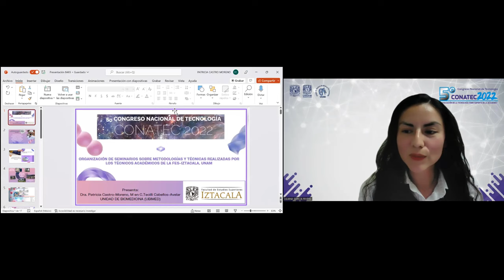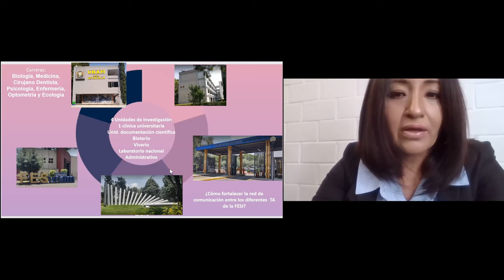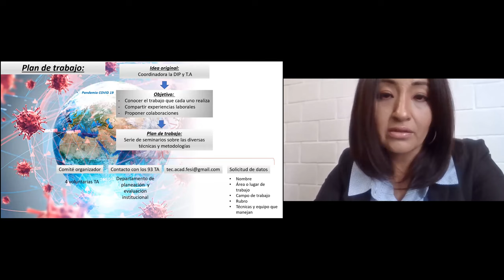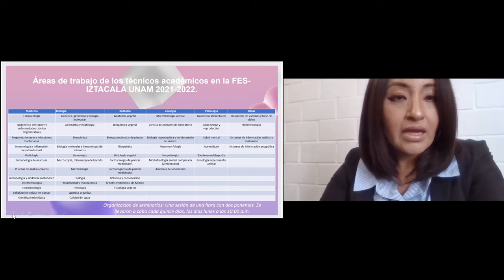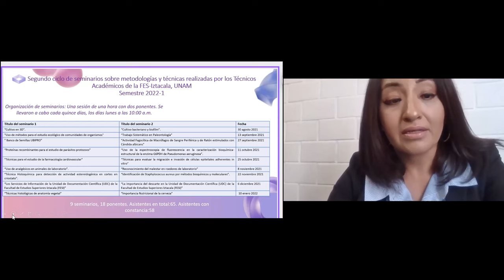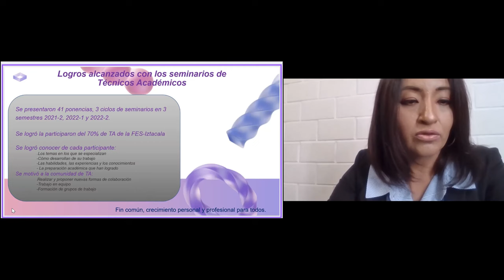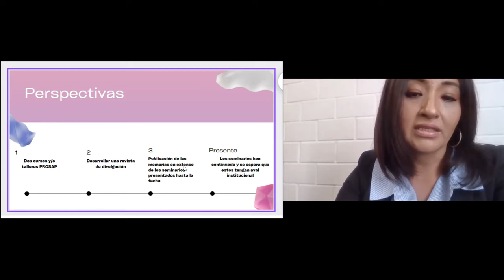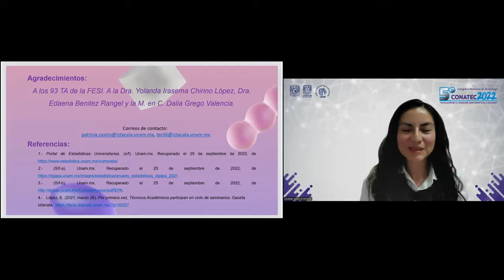Organización de seminarios sobre metodologías y técnicas realizadas por los técnicos académicos de..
Título completo: Organización de seminarios sobre metodologías y técnicas realizadas por los técnicos académicos de la FES-Iztacala, UNAM

Autores: Patricia Castro-Moreno Y Tecilli Cabellos-Avelar.

FORMA SUGERIDA DE CITAR:
Castro-Moreno, P.  y Cabellos-Avelar, T. (2022). Organización de seminarios sobre metodologías y técnicas realizadas por los técnicos académicos de la FES-Iztacala, UNAM. 5º Congreso Nacional de Tecnología (CONATEC 2022). Facultad de Estudios Superiores Cuautitlán. UNAM